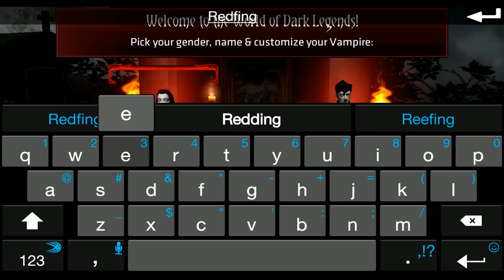Just The Tip... of Dark Legends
Dark Legends is a hack-and-slash MMORPG created by Spacetime Studios. It's available for free on both iOS and Android, with in-app purchases available.

ABOUT THE FIVE FINGER RATING SYSTEM:
At the end of my time with each game I will rate it on a scale of one to five fingers based on my initial experiences. This is emphatically NOT to be taken as a review score, merely a rating of my initial experiences with the game and the likelihood that I will play it again in the future.

5 fingers = This game is awesome! I will definitely play it again, even in cases where I could be playing something on my PC or console.

4 fingers = This game is awesome... for a mobile title. It may not stack up to PC or console games, but it's definitely worth keeping on my phone for future play.

3 fingers = The game is alright. There's nothing glaringly bad about it, but it's not really hooking me either. I might poke at it again in the future.

2 fingers = Something about this game is just not right. I didn't particularly enjoy my initial time with it and I am unlikely to play it again.

1 finger = F*** this game.